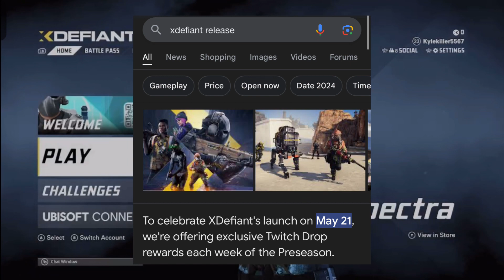XDEFIANT but im so trash at aiming that i started talking about basketball..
its one of then days yk (its everyday btw)